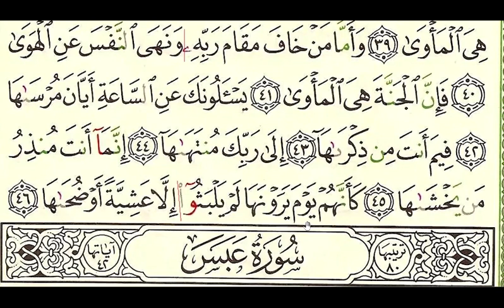Pg584 (S79 An-Naziat) Ramadan Quran Recitation (For Beginners) Day30